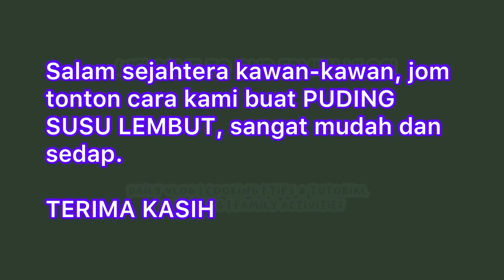Puding Susu Mudah 3 Bahan Sahaja / Easy Milk Puding 3 Ingredients, No Oven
Salam sejahtera kawan-kawan, jom tonton cara kami buat Puding Susu Mudah 3 Bahan sahaja. Sangat mudah dan sedap.

Kehadiran kawan-kawan semua sangat kami hargai.
TERIMA KASIH